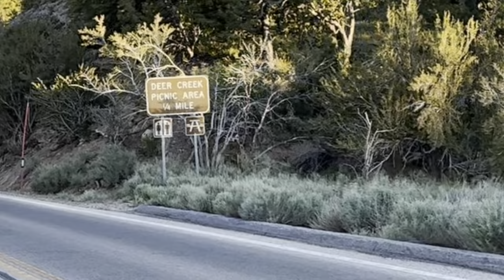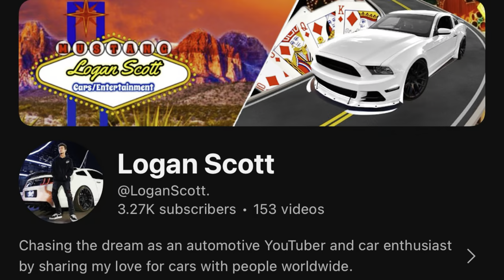Taking My Modified Mustang To The Mountains for the First Time!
Music🎵: Personal